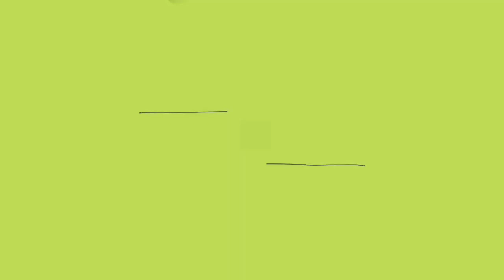PERMAINAN ANAK PAUD MENJADI PATUNG - IDE KEGIATAN TK/PAUD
Permainan menjadi patung sangat membantu anak usia dini untuk bersosialisasi dengan teman. Hal ini dapat memotivasi anak agar mereka mempunyai rasa percaya diri.
Permainan anak PAUD menjadi patung adalah permainan BERKELOMPOK.